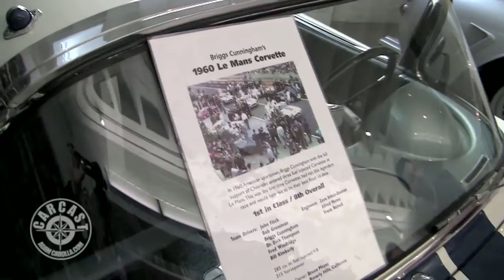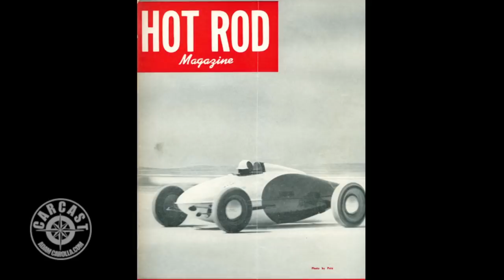The Bruce Meyer Collection on CarCast with Adam Carolla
Bruce Meyers gives us a tour of his amazing car collection.